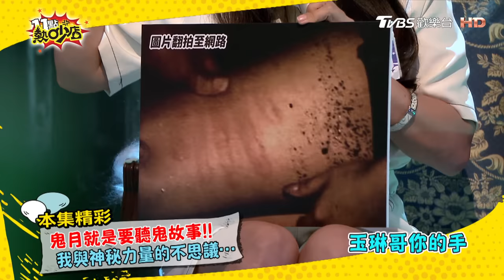【精選】猛鬼纏上他們？！女子看上高仁和想冥婚？好兄弟戲弄陳為民？！ 11點熱吵店@chopchopshow